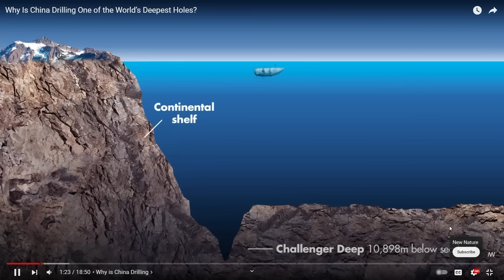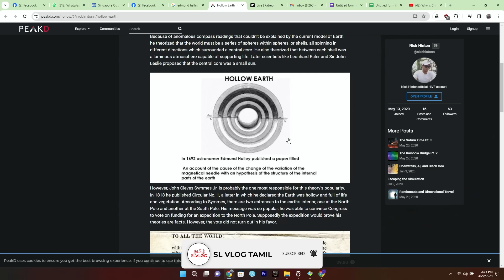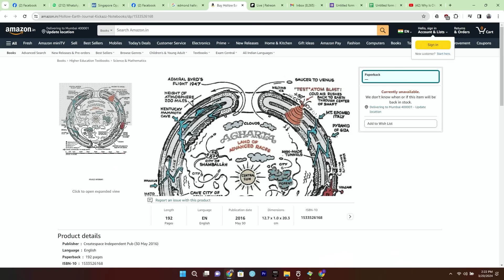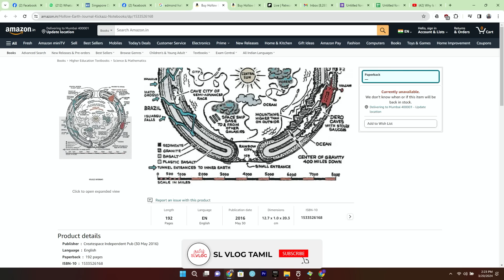පොලව යට සැගවුන අපූරු ලෝකයක්‍් | Agartha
මෝඩාභිමානය 4.0 - Modabhimanaya 4.0

ඉතිහාසය පුරා, මිනිස් වර්ගයා පෘථිවියේ මතුපිටට යටින් පවතින අභිරහස් පිළිබඳ දක්වන කුතුහලය හේතුවෙන් බොහෝ පුරාවෘත්ත සහ මිථ්‍යා කතා බිහි වී තිබේ. මෙම පුරාවෘත්ත අතර වඩාත්ම පැරණි හා ආකර්ෂණීය එකක් වන්නේ අගාර්තා පිළිබඳ පුරාවෘත්තයයි. එය කියැවෙන්නේ පෘථිවියේ මධ්‍යය තුළ ගැඹුරින් පිහිටි බව කියැවෙන භූගත නගරයකි. පැරණි නැගෙනහිර සහ ටිබෙට් සම්ප්‍රදායන්හි මුල් බැස ගත් අගාර්තා පුරාවෘත්තය, පරම්පරා ගණනාවක් තිස්සේ ගවේෂකයන්, විද්වතුන්  කුතුහලයට පත් කර ඇත.